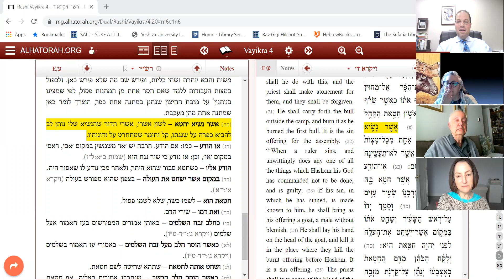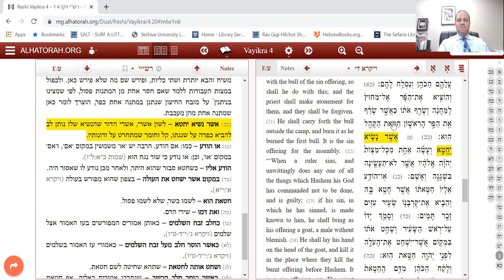Vayikra Thurs Rashi A Day